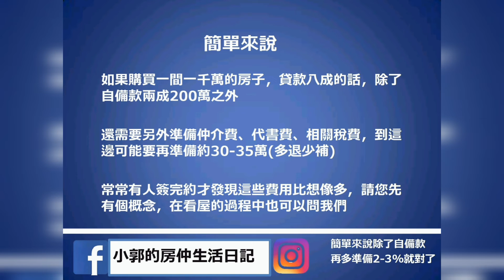首購房屋必看知識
買房子需要付什麼費用你知道嗎？
看完我的這部影片多少可以大約瞭解囉！